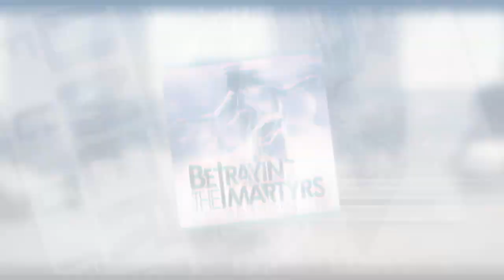BETRAYING THE MARTYRS - Welcomes Mark Mironov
BETRAYING THE MARTYRS Welcomes Mark Mironov - Performing "Man Made Disaster"